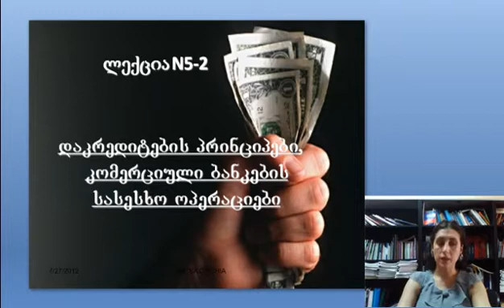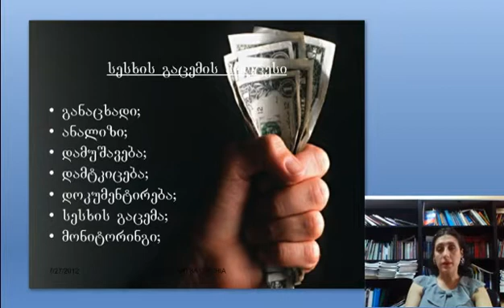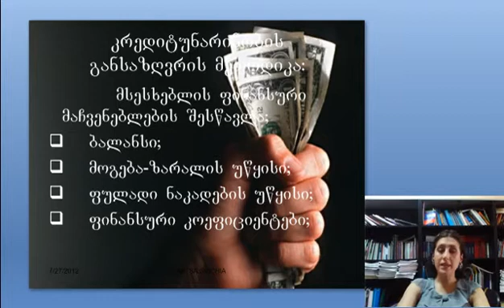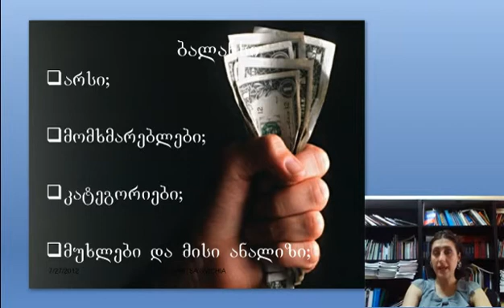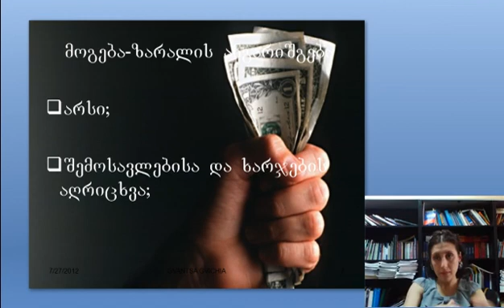გვიჩია-საბანკო საქმე 10-1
გვანცა გვიჩია-საბანო საქმე ლექცია 10 ნაწილი 1